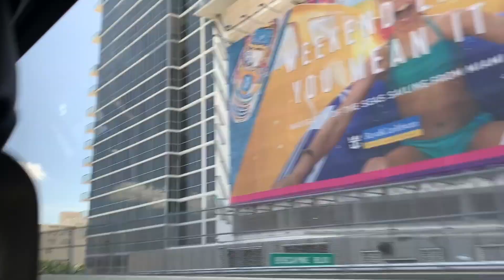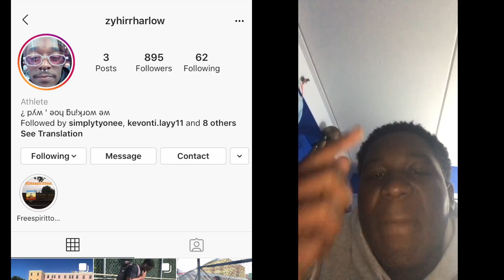HE HAD TO LICK WHAT !? EXTREME DARES & PUBLIC INTERVIEWS CRUISE EDITION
dmv funny comedy I just wanted to thank all my supporters for helping me reach my 1,100 subscriber goal and continuing to watch my videos .

ALSO LOOKING FOR SPONSORS TO PAY ME TO PROMOTE YOUR MERCHANDISE